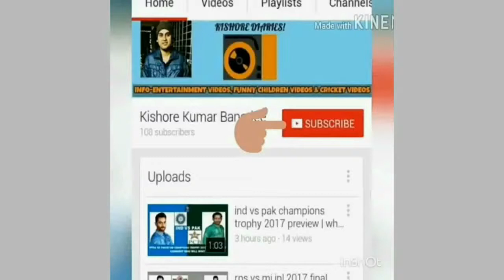Digha tour 2017 video| Special moments in Old Digha & New Digha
Digha tour 2017 video| Special moments in Old Digha & New Digha| New Digha tour 2017 video: FACTS

Digha is a coastal region in West Bengal which falls in Purba Medinipur district. Digha comprises of two beaches Old Digha & New Digha. This is a tour video 2017 of Old Digha & New Digha.

This video shows some special moments of Old Digha tour 2017 video & New Digha tour 2017 video. The Old Digha Bazar has been covered with the fish fry stalls near Old Digha Beach. The New Digha Beach market has been covered a little with horses running in New Digha Beach. At last Hotel Marlin has been covered which is in New Digha area.

Digha tour 2017 video| Special moments in Old Digha & New Digha| New Digha tour 2017 video: Video Highlights